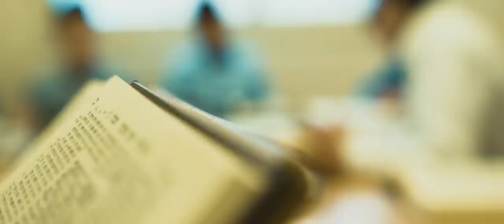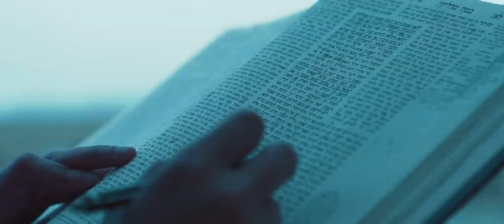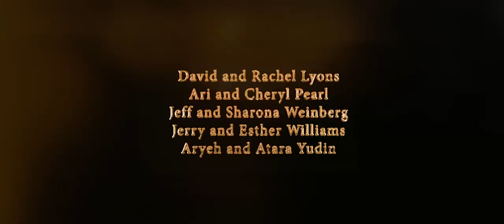MATANA - Yeshivat Reishit (Official Music Video) ft. Simcha Leiner | מתנה – שמחה ליינר –ישיבת ראשית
״אמר ליה הקדוש ברוך הוא למשה מתנה טובה יש לי בבית גנזי ושבת שמה ואני מבקש ליתנה לישראל״
A Really Good Gift
In honor of the 25th anniversary of Yeshivat Reishit Yerushalayim, be uplifted by Matana, a soulful composition straight from the inspired neshama of one of our very own Shana Bet talmidim, who, with the help of friends, shepherded the accompanying video from dream to completion.
Produced by the very talented Yochi Briskman, sung by the incomparable Simcha Leiner, and filmed by Shimmy Socol, Matana both taps into and depicts the living spirit of the culmination of each week of learning and growing at Yeshiva, both in Beit Shemesh and Yerushalayim.
The words of Matana are especially meaningful to us, as they come straight from the masechta (Shabbos 10b) we’ve been learning this year in Yeshiva, and powerfully convey the precious gift of Shabbos. The beautiful melody brings the Gemara’s words to life – highlighting not only the holiness of the seventh day but also its embodiment of Hashem’s immeasurable love for us and our profound longing for His closeness which reaches into the realm beyond words.
Our deepest appreciation to all of our special friends and family whose generosity and vision helped bring this classic tribute to Shabbos into reality.

Credits:
Produced by: Yochi Briskman
Composed by: Aharon Yudin
Sung by: Simcha Leiner (ft. Rav Ari Marcus and Children)
Music Arranged by: Moshe Laufer
Audio Mixed by: Chaim Gottesman
Video by: Shimmy Socol
Executive Director: Andrew Pearl
Thanks to Julian Sternberg

לרגל ציון חצי היובל של ישיבת ראשית השוכנת בעיר בית שמש תזכו במתנה, שיר מדהים, לחנו של תלמיד הישיבה המביע מעמקי נשמתו, געגועים תמידיים לשבת קודש.
בהפקה נהדרת של יוחי בריסקמן ובביצוע מקסים של הזמר שמחה ליינר, המילים של מתנה נוגעות אל ליבינו במיוחד כי הן ממחישות את דברי הגמרא במסכת שבת – הנלמדת בישיבה השנה.
המנגינה מדגישה את חשיבותה וקדושתה של השבת ומבטאת הרבה מעבר – את אהבת הבורא ית' לעמו והכיסופים העמוקים של כלל ישראל לקרבתו יתברך שאין לתארם במילים בלבד. היא מתנה שתעשה לכם את השבת כל שבוע.
לחן: אהרן יודין
עיבוד: משה לאופר
ביצוע: שמחה ליינר
ילדים: יוסף ורפאל מרקוס
הפקה: יוחי בריסקמן
מיקס: חיים גוטסמן
בימוי ועריכת וידאו: שמעי סוקול